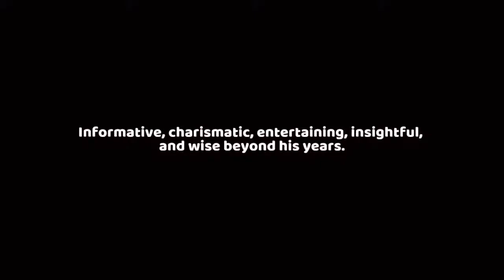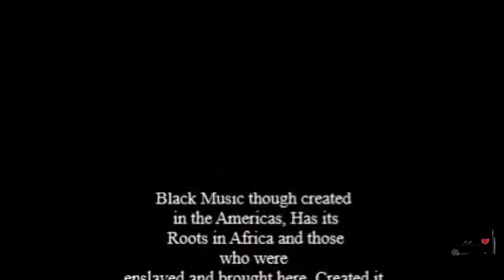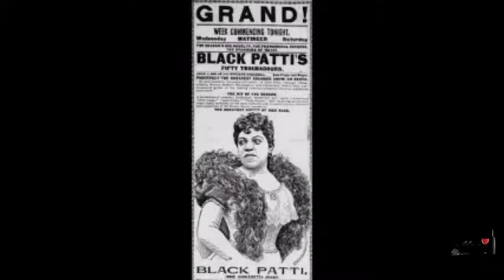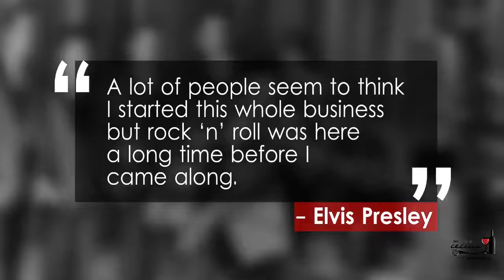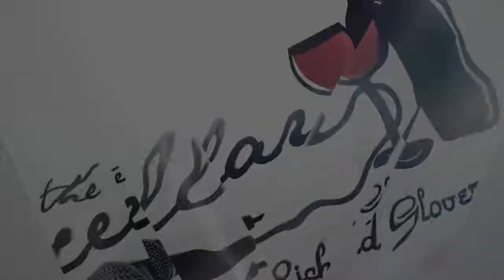The Cellar Wine TV Show with Richard Glover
The Cellar Wine TV Show with Richard Glover Ep 17 June 10th, 2021